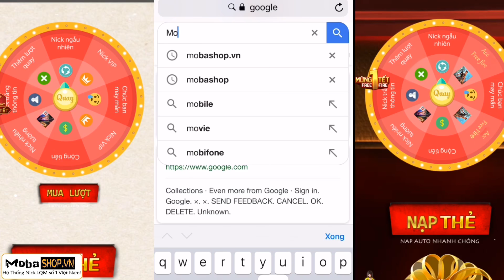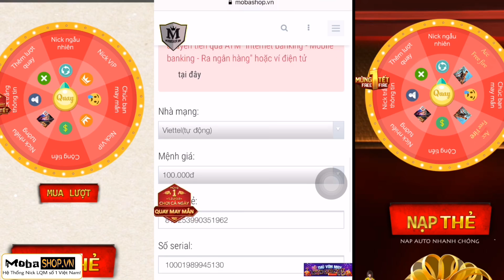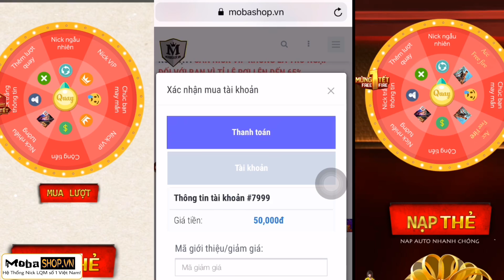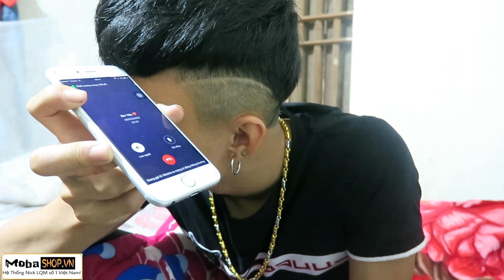Phát Hiện Người Yêu Đứng Đường Vẫy Khách Và Cái Kết Đắng Lòng